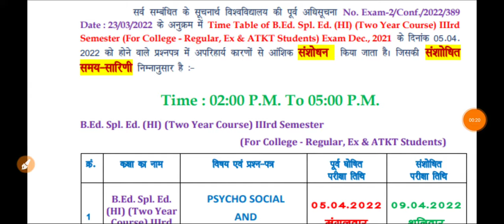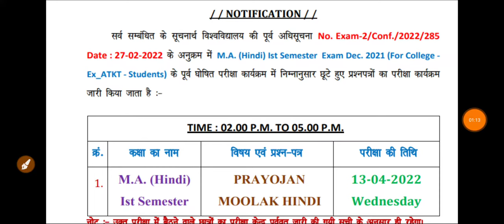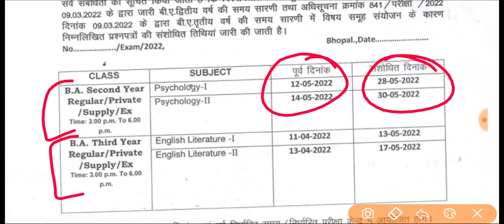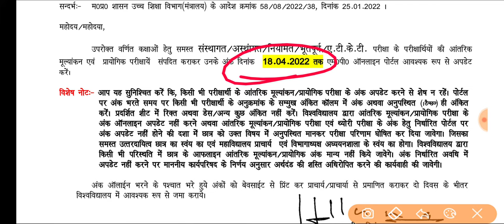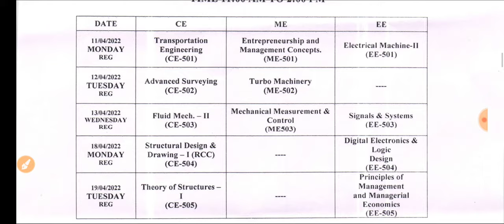College Exam Date 2022 || Ba Bcom Bsc New Time Table || कॉलेज परीक्षा कब होगी, Ba Bcom Bsc Exam Date